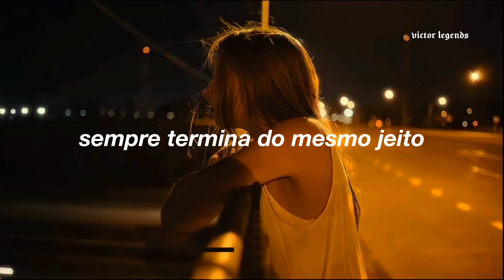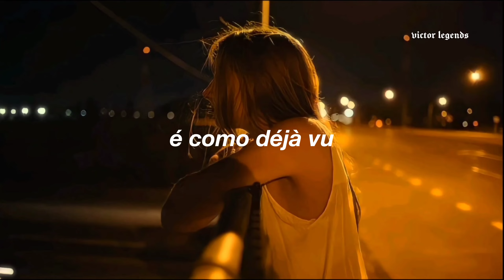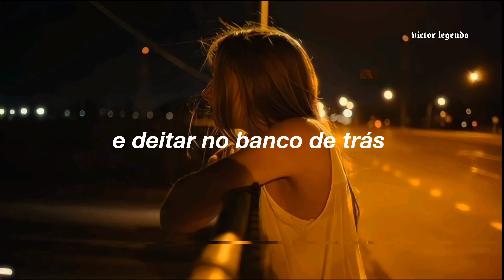go back to strangers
name music: keyna grace - strangers

lyrics.
Uh-huh, uh-huh

Uh-huh, uh-huh

How everyone's disposable
Every time I date somebody new
Never endin' datin', breakin' up

Uh-huh, uh-huh
Uh-huh, uh-huh